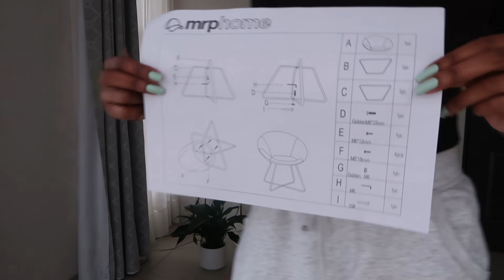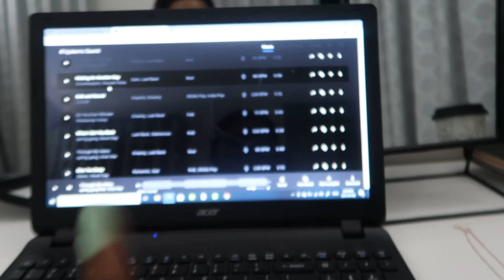VLOG: moving vlog part 2 maybe? shopping, furnishing my beauty room, haul and more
*i'm located in South Africa*

-stay safe-